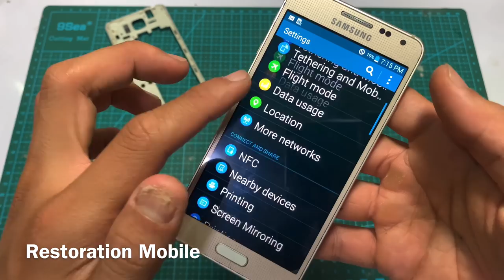Restoration Destroyed an Abandoned Phone Samsung Galaxy Alpha 2014 | 6 Years Ago | New Restore 2020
Restoration Destroyed an Abandoned Phone Samsung Galaxy Alpha 2014 | 6 Years Ago | New Restore 2020 ,Restore old cell phone almost completely left out for years. Find a phone that had been dumped for years to restore and restore it. restoration old All models,iPhone IPad iPod Samsung Oppo HUAWEI ViVo Asus LG Nokia ...📱

Shares ⤵️

Restore Abandoned iPhone 5s phone | Restore a 7 Years Old iPhone Phone Left in the Trash

Restoration Mobile Phone True Phone Buried in The Soil - Restore Reuse Old True Smart 4G Speedy

Restoration a Smart Phone Samsung Galaxy Note | Rebuild Samsung Smart Phone | 9 Year Ago New restore